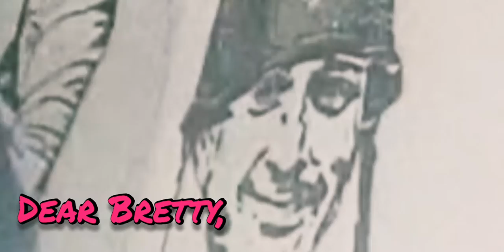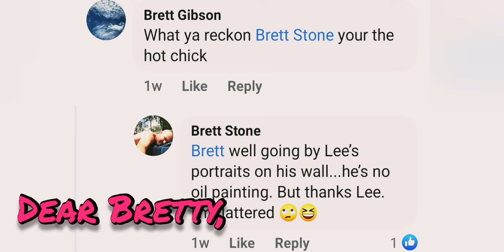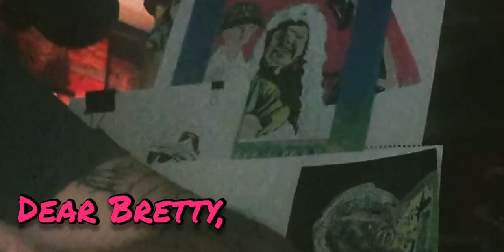Dear Bretty...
When the glasses come off, the bun unravels and you realise what you've always known...Your friend is hot an you're not and they will leave you behind.
Song in background is The Boy by Shannon and the Clams..